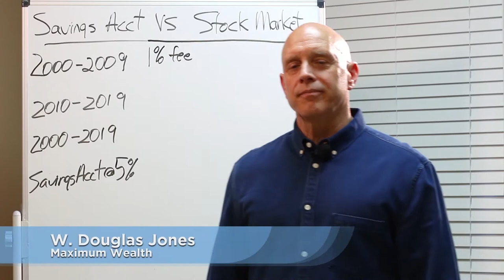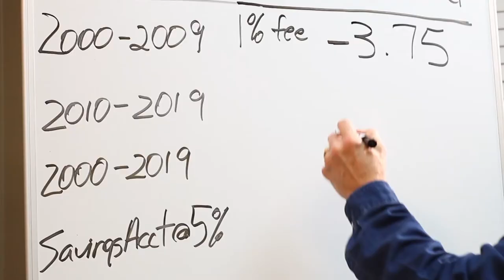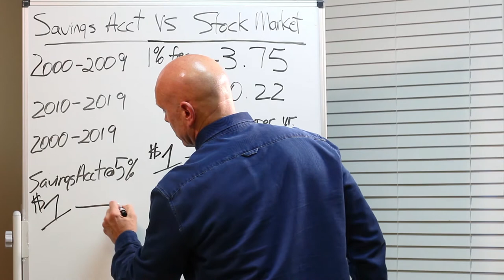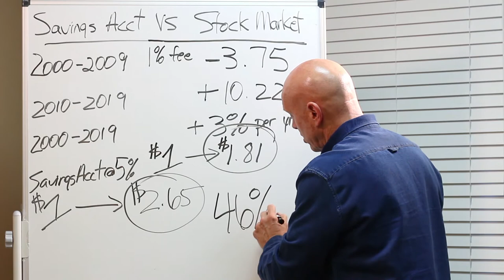Savings Account vs. the Stock Market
Should you put your money in a savings account or invest it into the stock market? Doug takes a look at both, contrasting total earnings over a 20 year period to help determine which is the best investment.